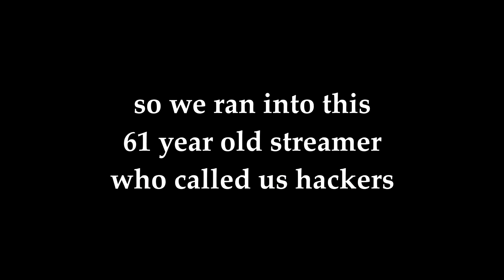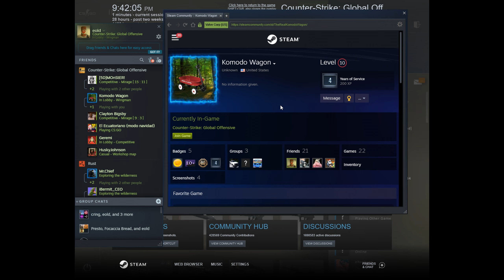Tilting A 61 Year Old Streamer In Silver | Counter Strike Frag Movie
Hello and welcome to the vid.

side note: shadowplay no work on faceit :(
Friends:
Song: Save Our Souls - Josh A, IAmJakeHill

Basically I ran into a 61 year old twitch streamer in silver csgo and decided to add clips of it to a montage that I had already been working on and had a fun time doing it.
Please dont target this guy just because he was going up against me, a mega smurf who was just stuck in ELO hell.